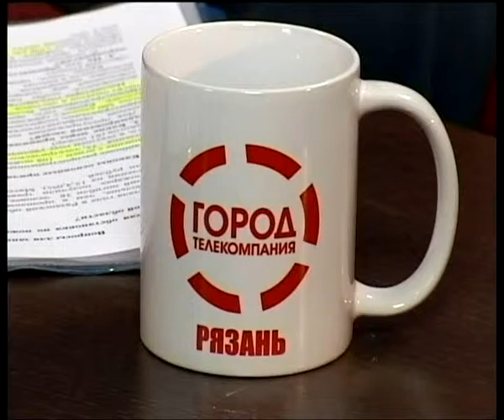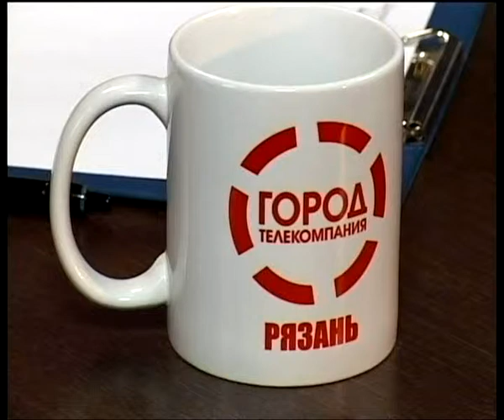Подробности 03.06.14 Алексей Мордасов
Заместитель начальника управления надзорной деятельности